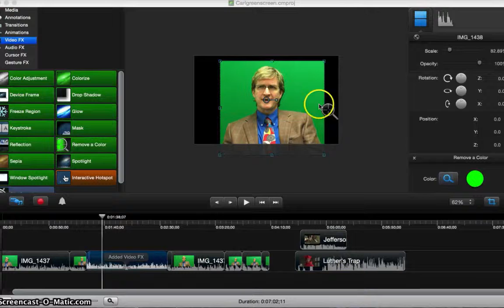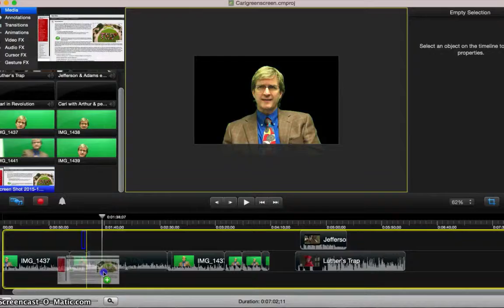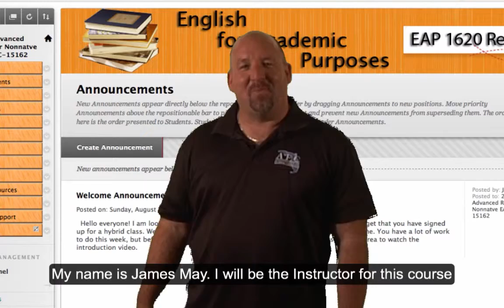Teaching with Green Screen - Interview with Carl Creasman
This interview is part of Circles of Innovation - The Salon.